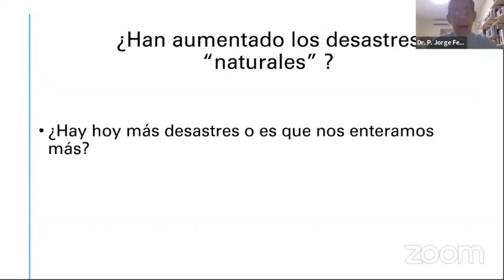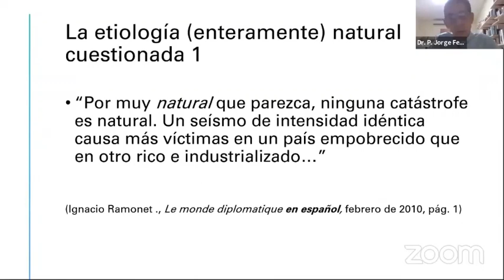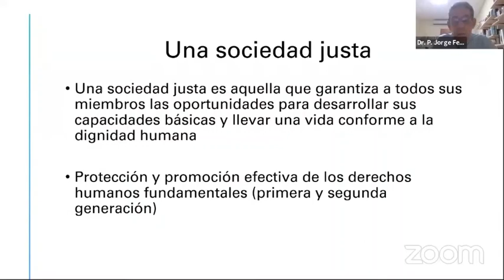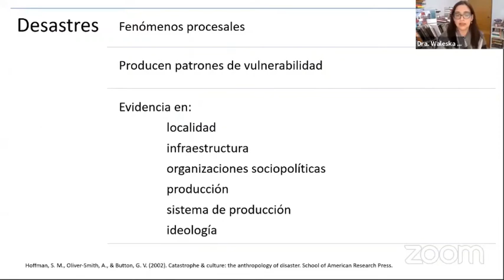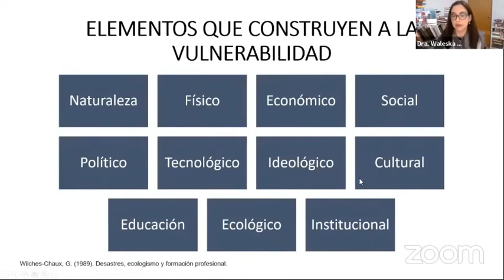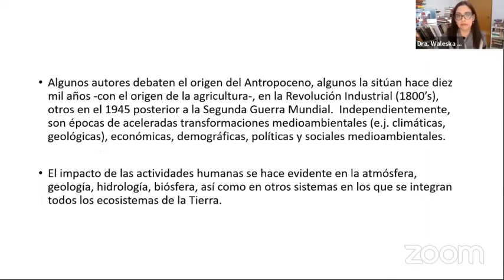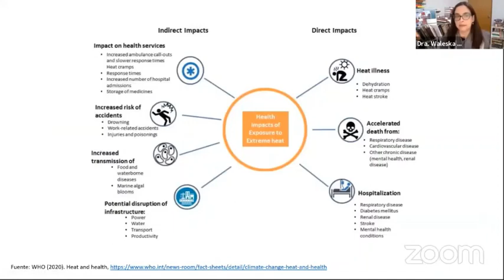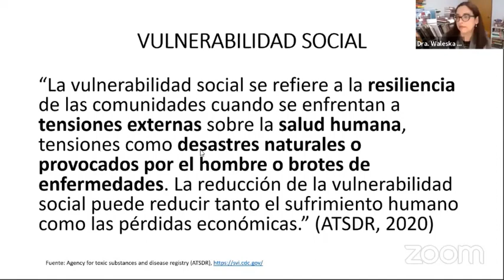Ética y desastres